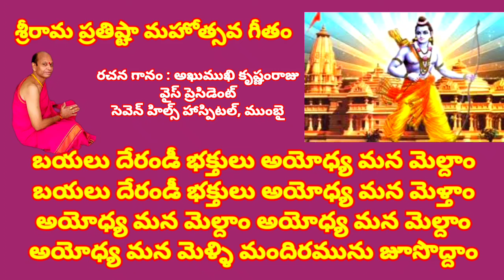అయోధ్య రామ మందిరం చూసొద్దాం రండి //,తెలుగు భజన పాటలు //, devotional songs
devotional songs

శ్రీ రామ జన్మభూమి పాట

బయలు దేరండీ భక్తులు అయోధ్య మన మెల్దాం
బయలు దేరండీ భక్తులు అయోధ్య మన మెళ్తాం
అయోధ్య మన మెల్దాం అయోధ్య మన మెల్దాం
అయోధ్య మన మెళ్ళి మందిరమును జూసొద్దాం

రాములోరి మందిరము రంగు రాళ్ళ సుందరము
అందమంటే అంబరము అవని అంత సంబరము

లెక్క లేని భక్తులూ భక్తి తోనా వృద్ధులు
పసి పిల్లలు పాటలూ రాములోరి కోటలో

వానరాలు గుంపులూ అంజి గాన సొంపులూ
కోతి మూక గెంతులూ కోకిలమ్మ పాటలూ

మందిరాన్ని చూస్తేట రేయి పగలు లేదటా
కాలమంతా ఒకటటా కనులు పరవశించుట

సీతమ్మ రూపము శ్రీరాముని కౌస్తుభం
లవకుశలా రాజ్యము ఆంజనేయ ఆశ్రమం

రాజు వ్రాసే గేయమూ రాములోరికి పీఠము
వి వి రెడ్డి గానము విరజాజుల పరిమళం